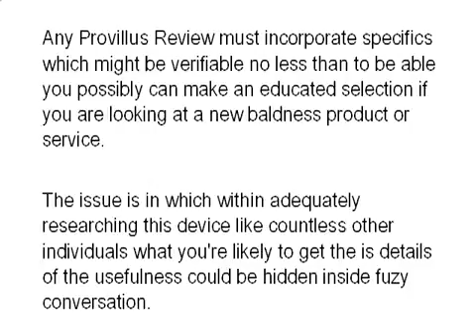Does Provillus work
Provillus Hair Loss Treatment. Discover why more people are turning to PROVILLUS to PREVENT HAIR LOSS and REGROW HAIR with the only FDA APPROVED ingredient on the market. Rated NO.1 Hair Loss Treatment on the Market!

What Causes
Baldness in
Men?
Male Pattern Baldness (MPB) is a genetic trait. It's called Androgenetic Alopecia. It's inherited from your family. If the men in your family are showing a bald spot on the crown, it's likely you will too.

MPB results from genetic traits, and hormonal causes. Provillus can't change your genetic history, but it can help with the hormonal causes.

It's estimated that 1 out of every 4 women suffer from Female Pattern Baldness. For many women, this begins to manifest around the time of menopause.

Provillus for Women was designed with you in mind. Our unique formula helps re-grow your own natural hair.